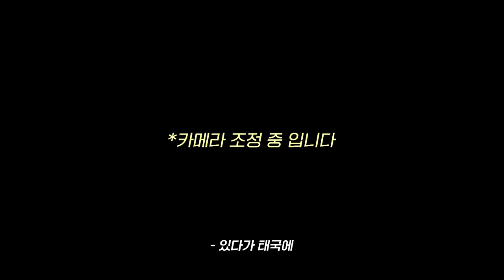[CIX VLOG] 배배의 태국 영화 VLOG🎬 (ENG SUB)